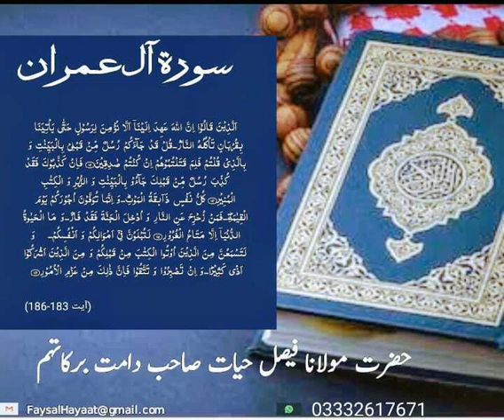Translation of surah Aal e imran/ترجمہ سورة أل عمران أیات 186-183